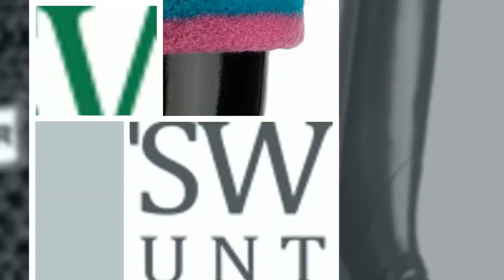Hunter Boots from Cotswold Country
Cotswold Country offers a premium range of designer Hunter wellies for you to choose from. Go online now and see the full selection